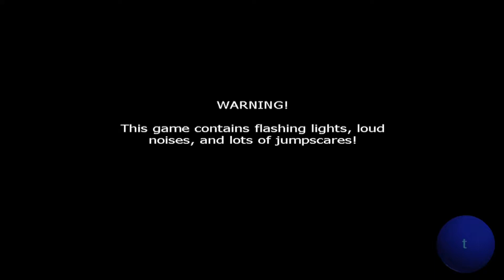Five Nights at Freddy's 2 | Night 3 | Mobile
In this video we'll play through the third night in FNAF 2, damn it was intense!